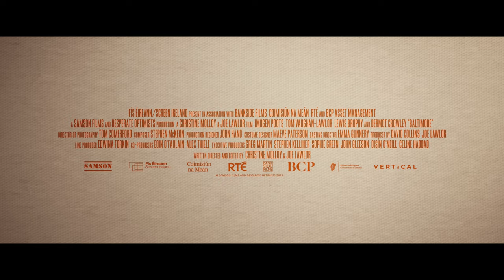ROSE'S WAR Trailer (2024) Imogen Poots